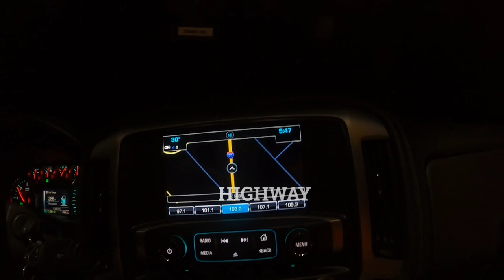Fellowship Hunt with Four different Kennels | Rabbit Hunting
Four different Kennels came together in Missouri and had a chance to rabbit hunt together and killed over 70 rabbits.